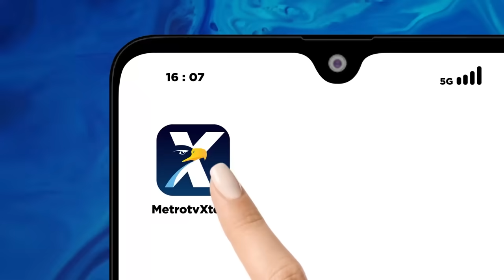[FULL] Pidato Presiden Jokowi di Kongres Ke-3 Partai NasDem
MetroTV,